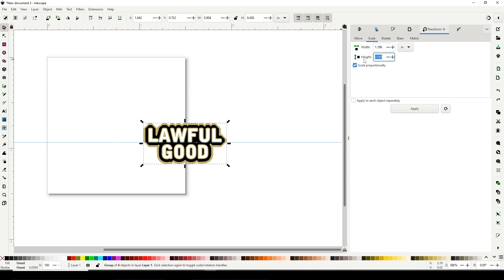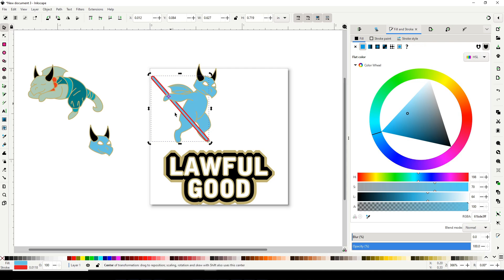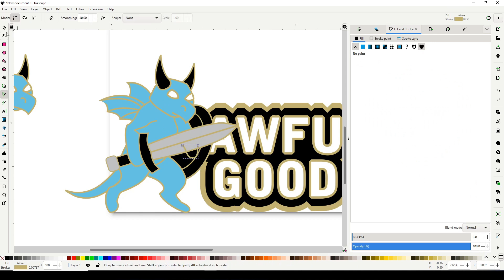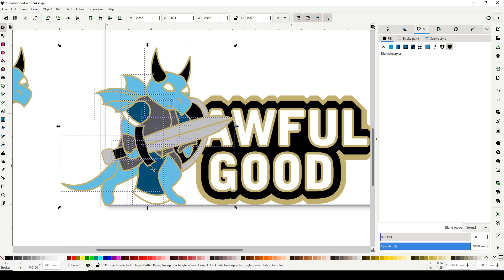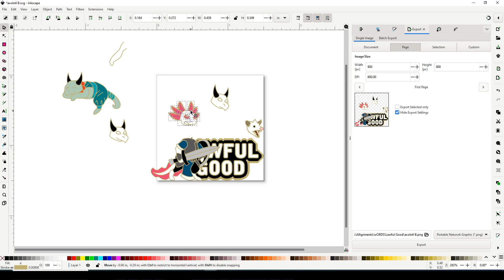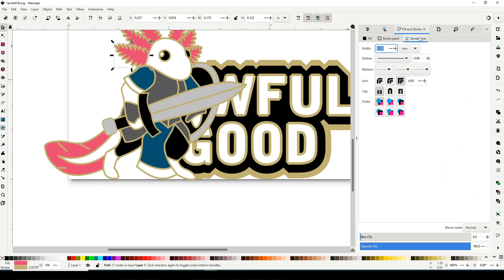Designing Enamel Pins - Lawful Neutral Axolotl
I talk about the design process for my Lawful Neutral Axolotl pin! I also talk about taking risks as an artist! These pins are currently in production and will likely be available in my shop in October 2024.

This pin was designed in Inkscape, a free and open source vector art program, which is available at inkscape.org